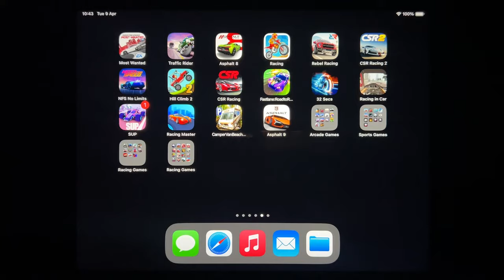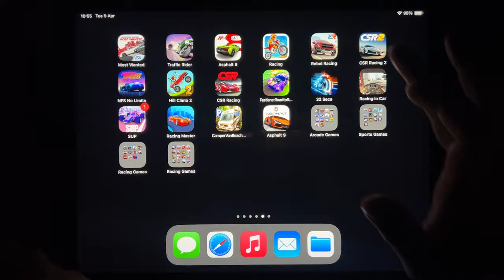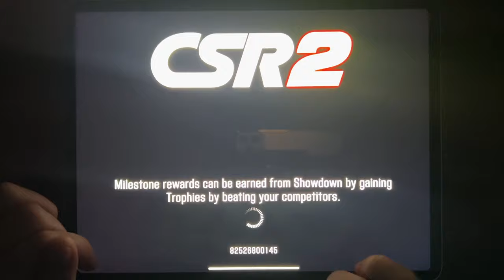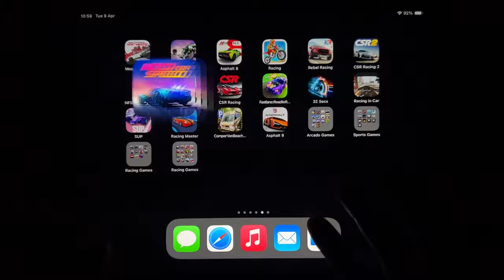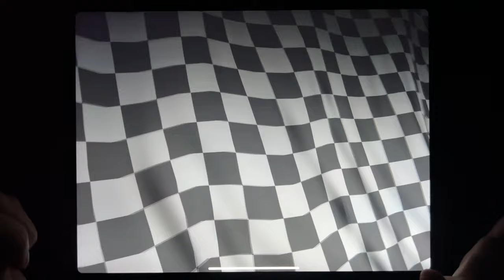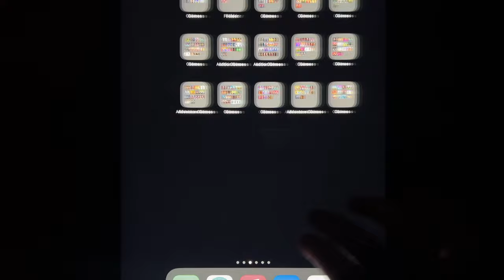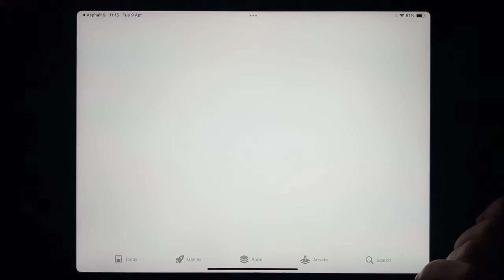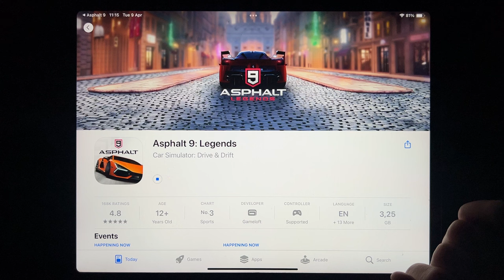Most Wanted, Traffic Rider, Asphalt 8, Bike Racing, Rebel Racing, CSR Racing 2, NFS No Limits...